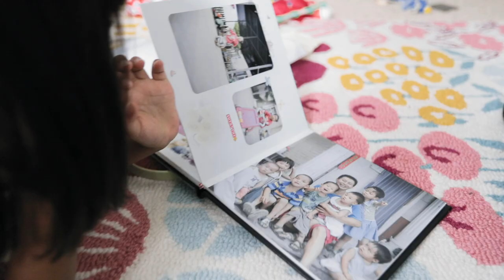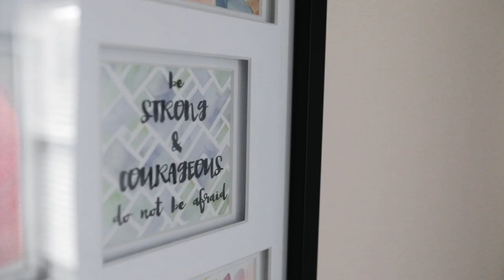Liz and Ellia’s Adoption Story – Two Years Later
Just over two years ago, Liz Larson traveled to China to meet and bring home 2-and-a-half-year-old Ellia.

As a child and family counselor, Liz felt confident and well-equipped, although a bit anxious, to begin the journey of bonding and healing with her daughter.

Today, Ellia is thriving in her mom’s care. In just two years, Ellia has grown from a shy and quiet 2-year-old to an energetic, outgoing, silly 4-year-old who is secure and so loved. Liz says adopting as a single parent is “the hardest thing she has ever done on purpose,” but also the greatest gift.

Liz encourages all hopeful parents — whether married or single — to consider adoption.

We also have stories about children who are still waiting for families, stories of families who are just meeting their child for the first time, and stories of adoptive families who are already back home with their adoptive child.

We currently facilitate China adoption, Korea adoption, Colombia adoption, Vietnam adoption, Thailand adoption, Haiti adoption, Philippines adoption and domestic adoption. For more information about adoption and our programs